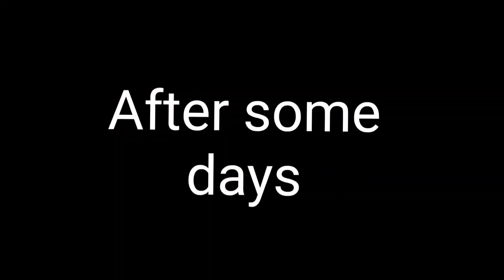k.G.F 3 || Rocky || Adheera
Hii guys
this is the new video of KGF 3

1 mahina lag gaya ey banane me
bahut mehnat ki hai
please aap log support dikhaye

or jada se jada share kare

Agar ey video viral ho gyi  to eske bihind the scene bhi Dalunga

bo to or comedy bali hai

so please esme support dikhaye